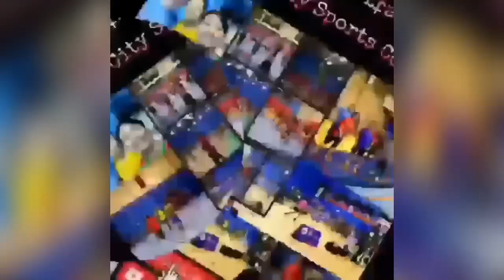The two warrior's combined!